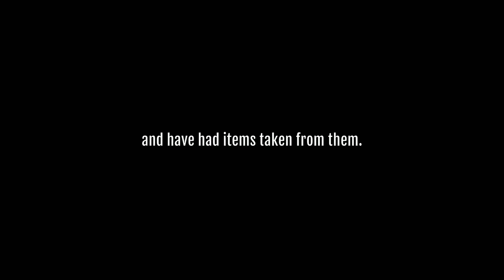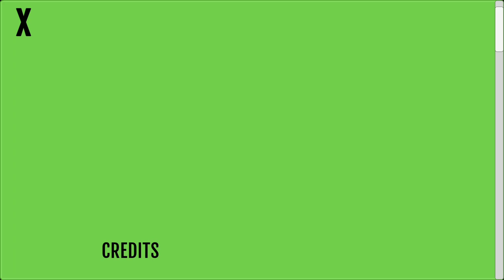Kelsi Davies Haunt Escape | Moonlight Tunnels | GamePlay Walkthrough Part 1 ( iOS, Android )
There are many stories down here in Moonlight Tunnel... Anyone who has ever dared to enter this tunnel, has been approached by demons, spirits, and strange cults who lurk in the darkness. In 1915 a young girl named May got lost in these tunnels. In 1984 a family crashed above the tunnels. It is believed that the entire family haunts these tunnels. Find all five spirits, and communicate with them, possibly helping them move on with their unfinished business.